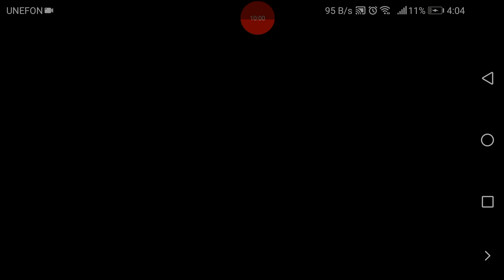MARVEL FUTURE FIGTH QUE HEROES POTENCIAR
Si eres nuevo debes ver este vídeo